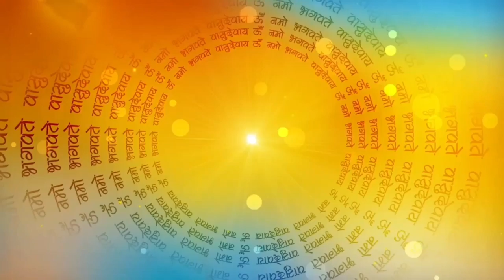Akbar birbal stories in hindi , बीरबल की खिचड़ी , सबसे बड़ी चीज, अकबर बीरबल की मज़ेदार कहानियाँ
अकबर और बीरबल की कहानी
बीरबल और अकबर की कहानी
चतुर बीरबल
akbar or birbal ki kahani 2023
चतुर अकबर
akbar birbal ki kahani 2023
hindi kahani
jadui kahani
bhooto ki kahani
bachho ki story
ki kahani
kahaniya
hindi moral stories
kahani hindi
story kahani
hindi mein story
hindi kahani hindi kahani
kahani kahaniyan
hindi story kahani
story of hindi
hindi story in hindi
kahaniyan kahani
hindi story hindi story
kahani hindi kahani
hindi ki story
story hindi story
kahani ki kahani
ki kahani hindi mein
hindi ki kahaniya
hindi hindi kahani
fairy tales kahaniya
hindi moral stories in hindi
moral story hindi mein
wali kahani
hindi kahani
moral stories in hindi
ki kahaniyan
kahani hindi mein
kahani kahaniyan
kahani story
best story in hindi
story kahani
kahaniyan kahani
hindi mein story
kahani hindi kahani
hindi ki story
story stories
kahani ki kahani
hindi story kahani
best kahani in hindi
best moral stories
best moral story in hindi
hindi wali kahani
story hindi story
hindi se story
hindi ki kahaniya
story wali
hindi kahaniya moral stories
moral kahani
hindi moral stories with moral
story moral story
kahani kahaniyan kahaniyan
moral stories with moral
hindi hindi kahani
best moral
kahani moral story
kahaniyan kahaniyan kahani
moral story moral story
hindi ki kahani with moral
hindi kahani moral story
ki kahaniyan ki kahaniyan
moral kahaniya
best kahaniya
hindi best kahani
hindi kahani hindi
hindi story moral story
story ki kahani
story kahani hindi
hindi mein stories
kahaniyan ki
www hindi kahani
story story hindi
kahani kahani kahaniyan
hindi story and moral
story story in hindi
kahaniyan kahani kahani
ki kahani in hindi
hindi kahani moral
hindi story hindi story hindi story
kahaniyan ki kahani
kahani story hindi
hindi kahaniya hindi
story in hindi moral story
moral in the story
moral moral story
stories and moral
kahani best in hindi
moral story kahani
hindi ki moral story
kahani kahaniyan kahaniyan kahaniyan
hindi to story
kahani kahani wala
kahaniyan kahani kahaniyan
hindi wali story
hindi kahani best
hindi stories kahaniya
story wali story
hindi story wali
story hindi stories
kahani script in hindi
story with moral hindi
moral story story
stories in moral
story moral stories
stories stories in hindi
kahaniyan kahaniyan kahaniyan kahani
kahaniyan kahani kahani kahani
story for in hindi
kahani in hindi story
wali kahaniyan wali kahaniyan
hindi kahaniya stories
hindi kahani script
ki kahaniyan ki kahani
story with best moral
kahani kahani ki
kahani kahani wali
kahani kahani kahaniyan kahaniyan
story in hindi kahani
story story stories
kahaniyan wali kahani
stories hindi kahaniya
hindi kahaniyan kahani
story stories in hindi
kahaniya best
story best story
moral best stories
kahani wali kahaniyan
kahaniyan wali kahaniyan wali kahaniyan
kahaniyan kahaniyan wali kahaniyan
kahaniyan kahaniyan kahani kahaniyan
kahaniyan kahaniyan stories
ki kahaniyan kahaniyan kahaniyan
kahaniyan hindi wali
hindi ki kahaniyan hindi mein
kahani kahani kahaniyan kahaniyan kahaniyan

youtube mein kahani
hindi kahaniyan hindi kahani
youtube ki kahaniyan
hindi fairy
hindi to story
hindi stories kahaniya
hindi kahani moral
moral stories in hindi fairy tales
youtube kahaniya
story tales in hindi
hindi kahaniyan fairy tales
moral story kahani
ki kahaniyan kahaniyan
hindi fairy tales kahani
kahaniyan kahani kahaniyan
hindi story hindi kahani
youtube hindi kahaniya
hindi kahaniya stories
stories fairy tales in hindi
kahani kahani ki
hindi kahaniyan in hindi
ukg kahani
ukg ki kahani
story hindi fairy tales
kahaniyan kahaniyan ki kahaniyan
hindi kahaniyan kahani
stories hindi kahaniya
kahaniyan kahaniya
kahaniyan kahaniyan stories
fairy tales kahani fairy tales kahani
hindi kahaniya hindi stories
akbar ki kahani handi main
bachho ki kahani hindi main